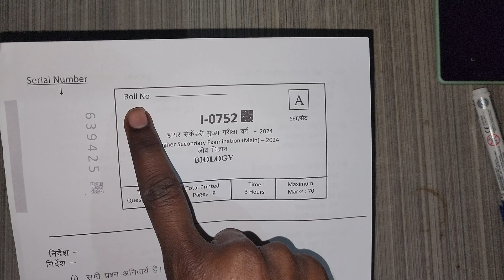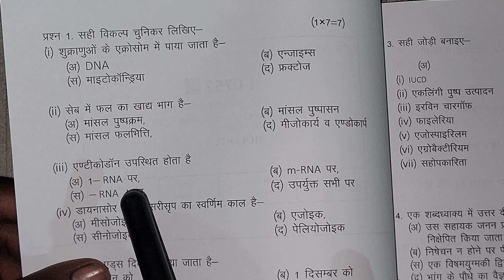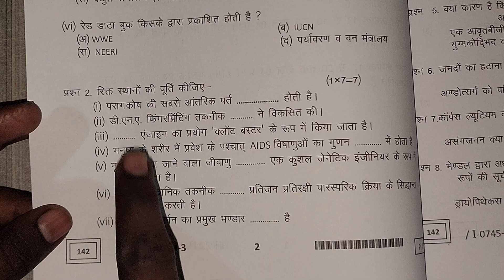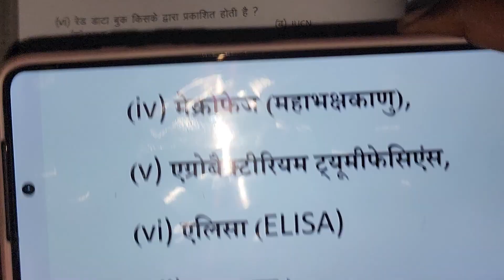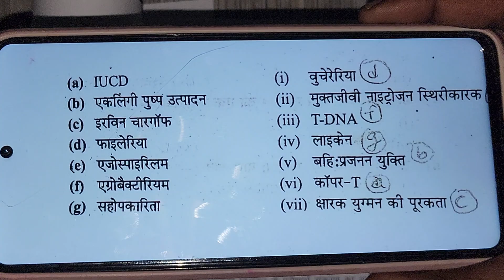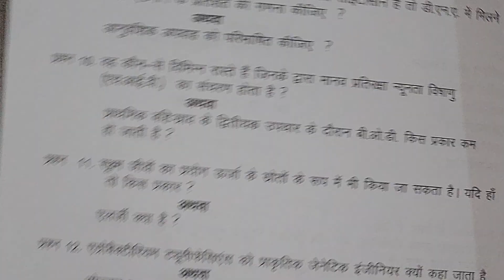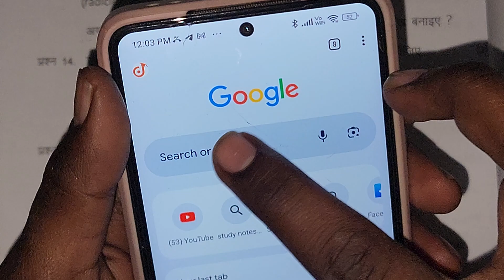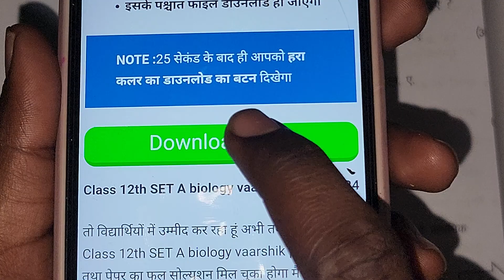class 12th biology ka paper set a | class 12th jiv vigyan varshik paper 2024 |जीव विज्ञान पेपर 12वीं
class 12th jiv vigyan varshik paper 2024 mp board |  वार्षिक परीक्षा 2024 जीव विज्ञान पेपर 12वीं |

class 12th jiv vigyan varshik paper 2024 mp board |  वार्षिक परीक्षा 2024 जीव विज्ञान पेपर 12वीं | कक्षा 12 जीव विज्ञान पेपर 2024 वार्षिक

class 12th jiv vigyan varshik paper 2024

 कक्षा 12 जीव विज्ञान पेपर 2024 वार्षिक

varshik paper 2024 biology 12th

 वार्षिक परीक्षा 2024 जीव विज्ञान पेपर दसवीं

class 12th biology varshik paper 2024

 varshik paper 2024 jiv vigyan 12th

class 12th jiv vigyan paper 2024

class 12th jiv vigyan ka varshik paper

कक्षा 12 जीव विज्ञान पेपर 2024

annual exam

kaksha 12 vi jiv vigyan ka paper

class 12th biology ka paper

class 12th biology ka paper board exam 2024

class 12th biology ka paper 2024

class 12th biology ka paper ardhvaarshik 2024

class 12th biology ka paper pura solution 2024

class 12th biology ka paper vaarshik 2024

class 12th biology ka paper set a

class 12th biology paper 2023 24

real paper class 12th biology 2024

real paper class 12th biology

kaksha barhvi ka biology varshik pariksha

kaksha barhvin varshik paper

kaksha bahrvi vishay biology varshik pariksha 2024

kaksha 12 jiv vigyan varshik pariksha 2024

kaksha 12 jiv vigyan varshik paper

class 12th varshik paper 2024 mp board